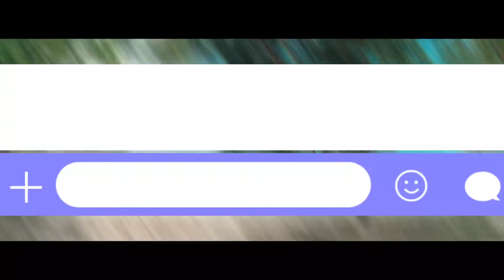Glan Escapade after Pandemic 2022